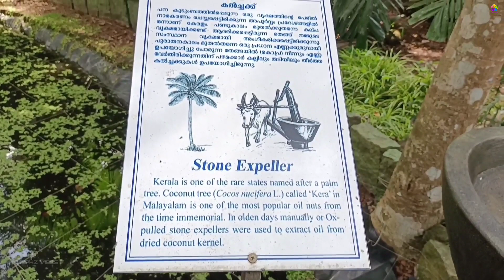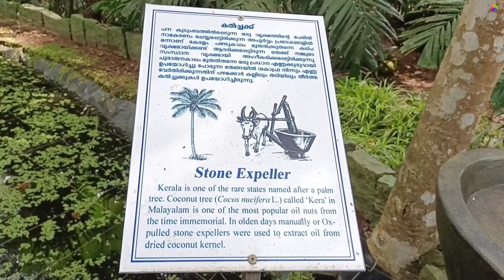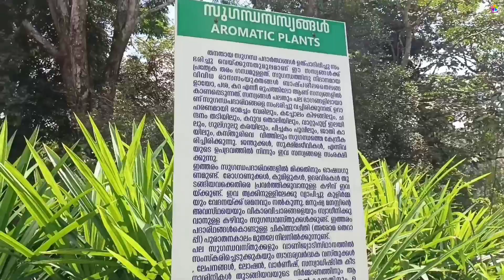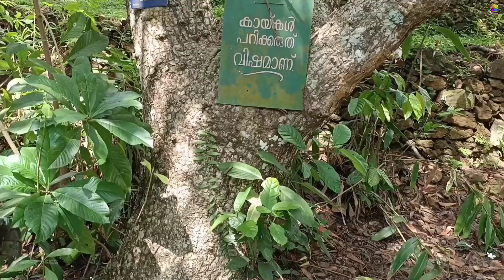Visit to Jawaharlal Nehru Tropical Botanical Garden and Research Institute 🌱🌿🌹|Part1@HephzVibes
Visit to Jawaharlal Nehru Tropical Botanical Garden and Research Institute,Palode🌱|Part1‎@HephzVibes

Ticket fare adults: Rs 50